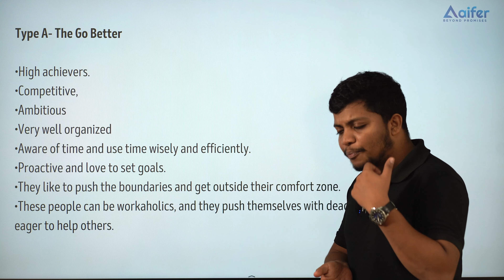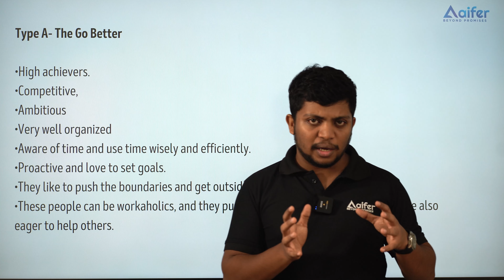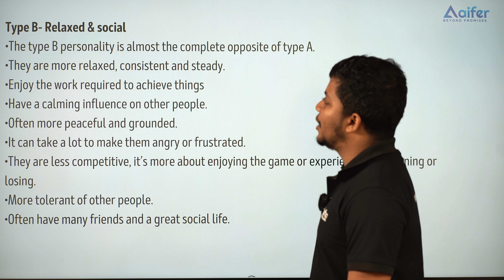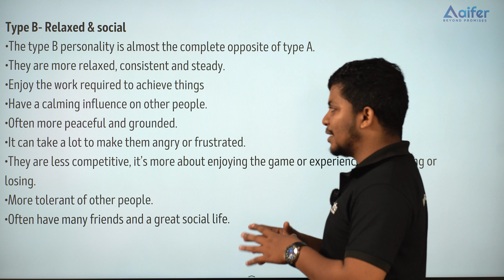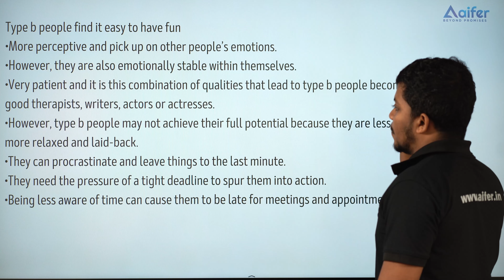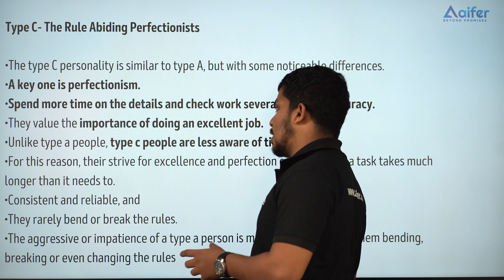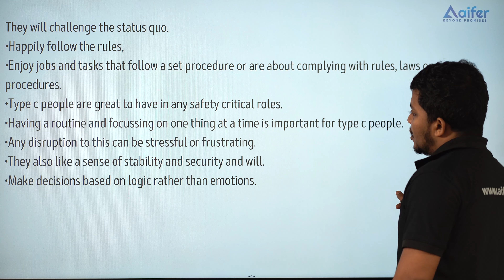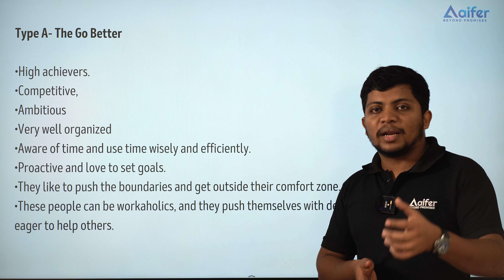Type A,B,C,D Behaviors | Mission JRF Psychology | UGCNET/JRF/PhD | Aifer Education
👉 Aifer ന്റെ കോഴ്സുകളെ കുറിച്ച് കൂടുതലായി അറിയാനും കോഴ്സിൽ ജോയിൻ ചെയ്യാനുമായി Google Form ഫിൽ ചെയ്യുക

👉 2013 മുതലുള്ള UGC NET Previous Year Questions അടങ്ങുന്ന ഐഫറിന്റെ ഫ്രീ ക്വസ്റ്റ്യൻ ബാങ്ക് ഡൗൺലോഡ് ചെയ്യുന്നതിനായി ലിങ്കിൽ ക്ലിക്ക് ചെയ്യുക

👉 UGC NET June Re-Exam  ഫോക്കസ് ചെയ്തുകൊണ്ട് ഐഫർ നടത്തിയ 22 + Hour Free Paper-1 Marathon ലഭിക്കുന്നതിനായി താഴെ കാണുന്ന ലിങ്കിൽ ക്ലിക്ക് ചെയ്യുക.👇👇👇

👉 കഴിഞ്ഞ നെറ്റ് എക്സാമിന് 86000 വിദ്യാർഥികളെ സഹായിച്ച ഐഫറിന്റെ 30+ hours മാരത്തോൺ സെഷൻ ലഭിക്കുന്നതിനായി ലിങ്കിൽ ക്ലിക്ക് ചെയ്യുക

👉 UGC NET പരീക്ഷയുമായി ബന്ധപ്പെട്ട ഫ്രീ സ്റ്റഡി മെറ്റീരിയൽസും, പ്രാക്ടീസ് ടെസ്റ്റുകളും, മോക്ക് ടെസ്റ്റുകളും, ക്ലാസുകളും ലഭിക്കുന്നതിനായി ഐഫറിന്റെ ഫ്രീ ഗൈഡൻസ് ഗ്രൂപ്പിൽ ജോയിൻ ചെയ്യുക